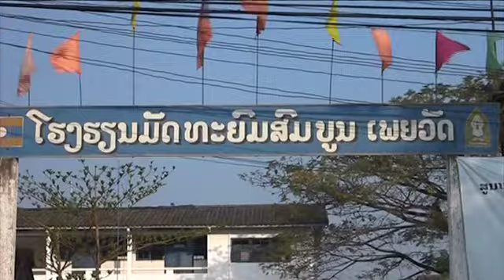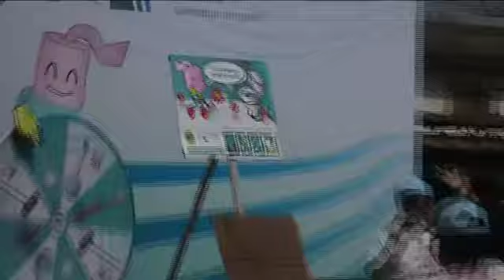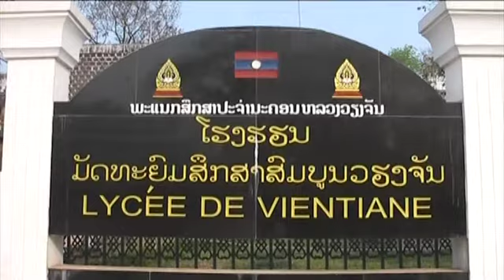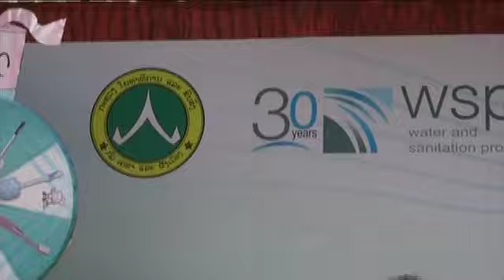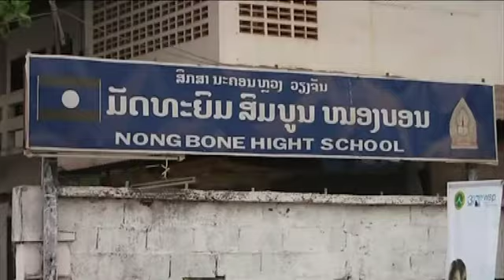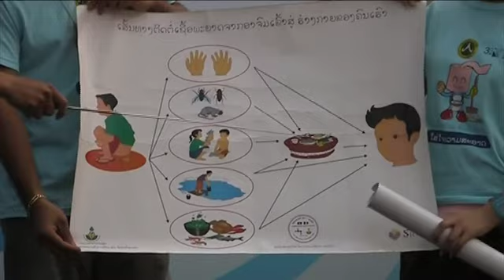USAM campaign - 2. Tour events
The Water & Sanitation Program (WSP) - Urban Sanitation Marketing Campaign (USAM) forms parts of the government led-efforts on a campaign for the National Year of Sanitation, aiming to bring the sanitation agenda into the limelight; stimulating demand for better hygiene and sanitation in urban areas of Lao PDR; and creating innovative marketing approaches to sanitation suitable for the political, social and religious context of Lao PDR.
BlueGrass Design Group (BDG) has been commissioned to conduct the USAM Campaign, which, as an integral part of the Development of Sustainable Management Models on Urban Sanitation and Raising Demand for Sanitation and Hygiene under Sanitation and Water Partnership for the Mekong (SAWAP) Innovations, is a trial of finding appropriate sanitation marketing approaches to create demand for improved sanitation by focusing on the youth in five schools within Vientiane capital city and involving private sector in the campaign implementation.